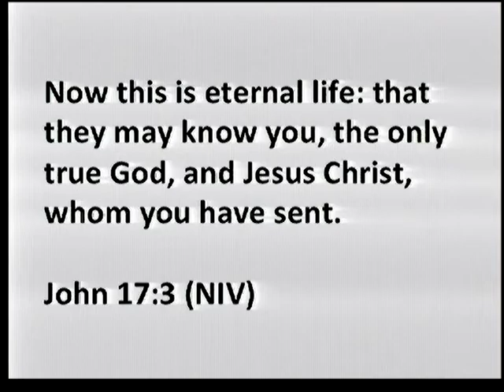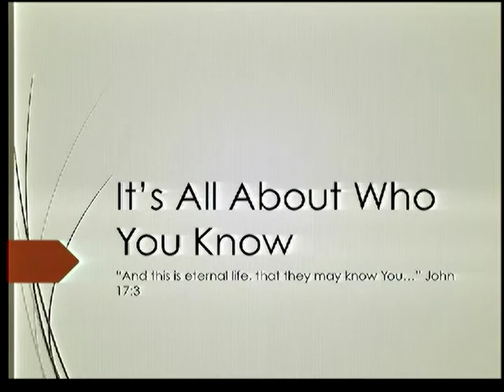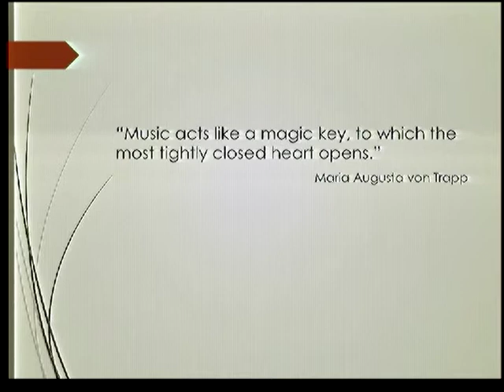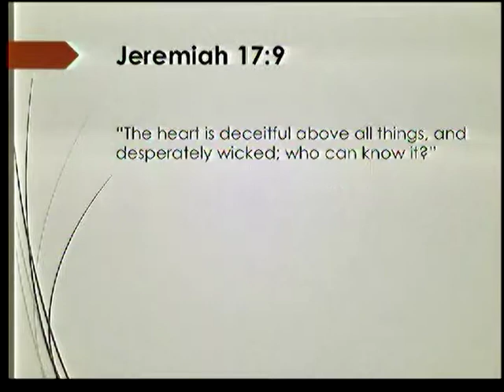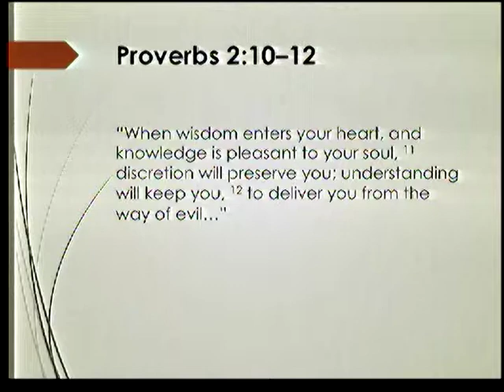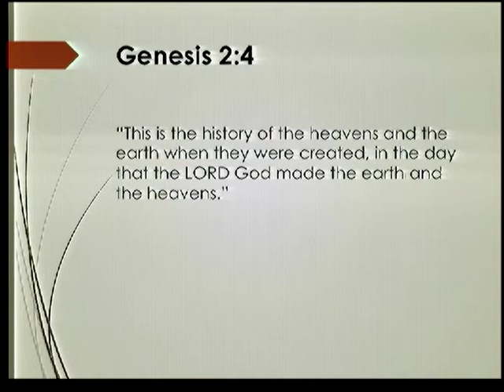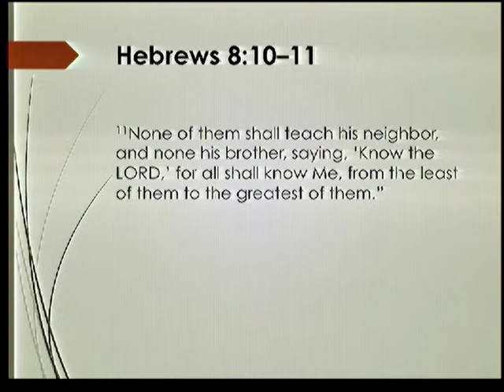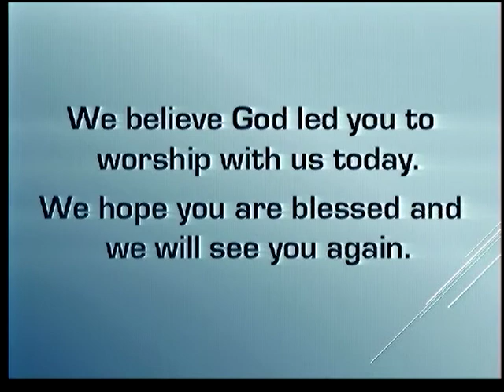Camelback Worship--John Stanton--Dec 5, 2016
Sermon by John Stanton @ Camelback Church